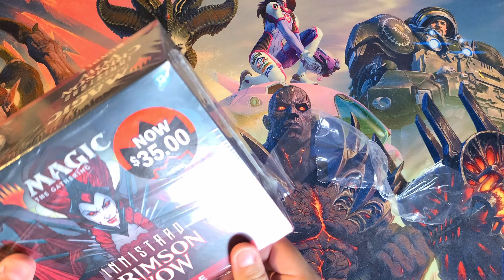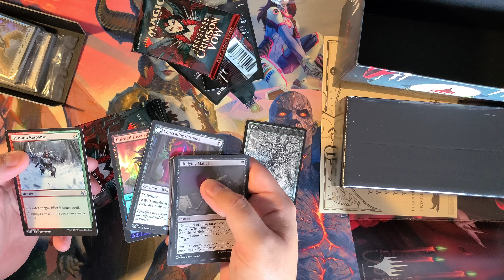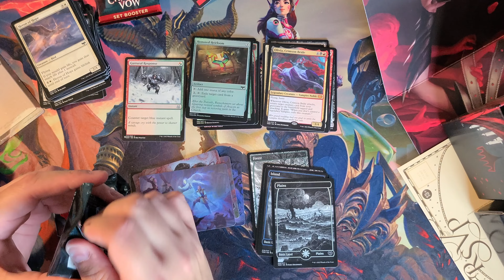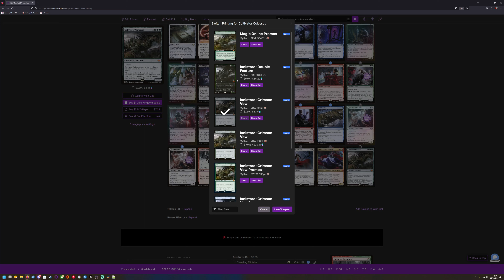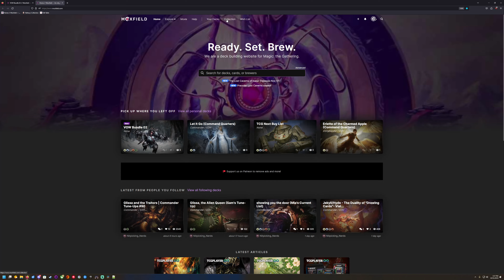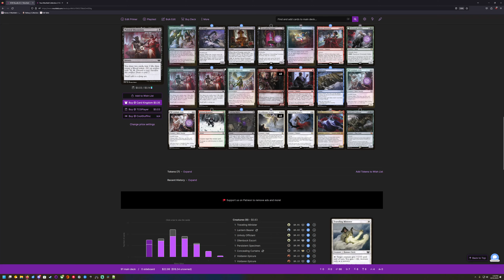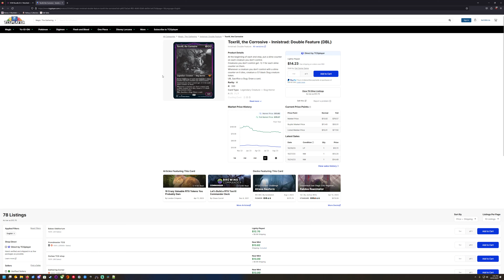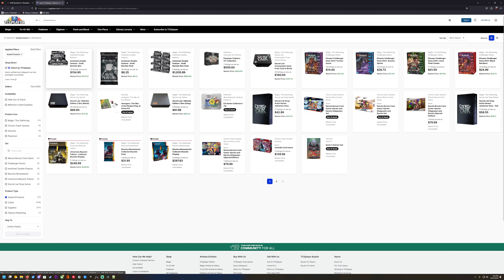Magic the Gathering: (Late) Halloween Crimson Vow Bundle Unboxing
A Halloween pickup unboxing of a Crimson Vow bundle